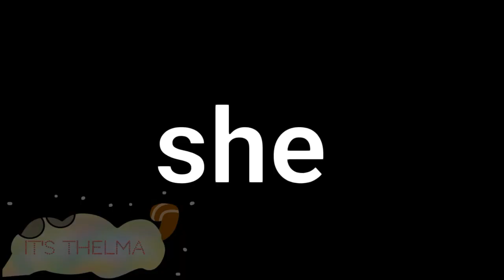Lily |Sofia's backstory||special +700(gacha life glmv)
This is not normal,I uploaded 3 videos in a week 0.o.This took me 49 hours 0.0.
This is Sofia's "backstory"now I will tell you her REAL backstory...

Sofia ran away from home and went to the bush,there,she found Aaron.Aaron fell in love with Sofia but Sofia wasn't sure if she really wanted to be his girlfriend so she said no,then Aaron tried to hypnotized her with his "magic" (because he is not a human)but it didn't work,he only maked her forget her past,and now Sofia has flashbacks every month of things that happened to her...

Btw,cute cut betrayed me!!when I decided to do this meme and I start doing it,ccp start to misbehave and didn't reproduce the video well,it was off time ;-;.So yeah,if tou think the entire video is off time now you now the reason...

Ps:Aaron is not so bad,he would never end that poor little girl life!!!

Oc's use in this video:Sofia,Aaron

Age(oc's):16(Sofia)16(Aaron)

Age(me):13

What I use to edit:
Kinemaster(edit)
Cute cut pro(edit)
Flipaclip(animate)
Ibis paint x(edit pictures,text,thumbnail)
Allight Motion(edit)

Are you going to do a tutorial?
I've already did one

Do ya luv meh?
Yup

How long did this took?
49 hours ;-;

Inspired :
[a little bit]Cloudneal(unstoppable meme)
Goals:
10✅
20✅
30✅
40✅
50✅
100✅
200✅
300✅
400✅
500✅
600✅
700✅
800❌(729/800)
900❌
1,000❌